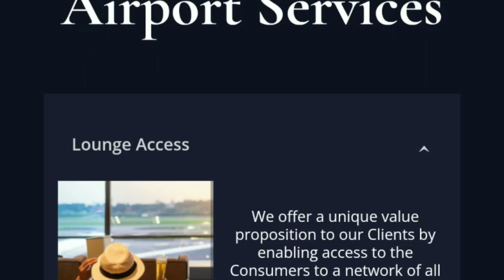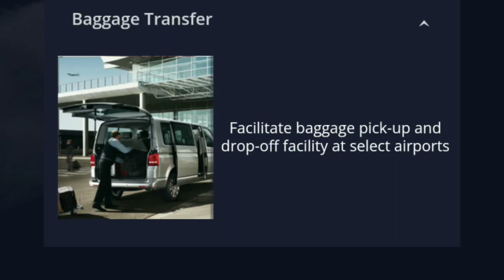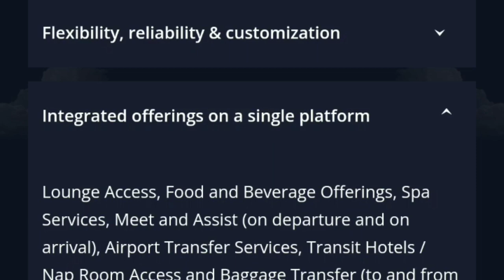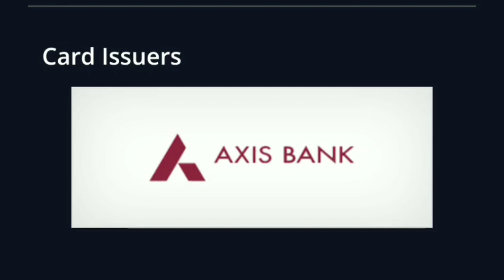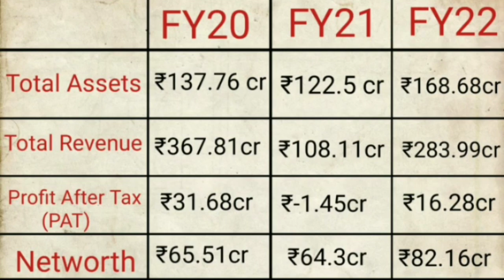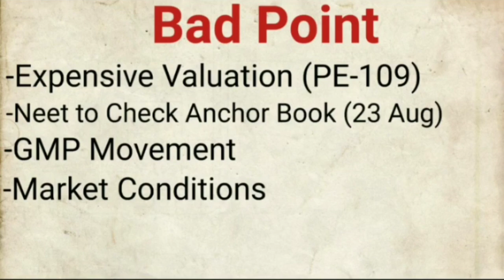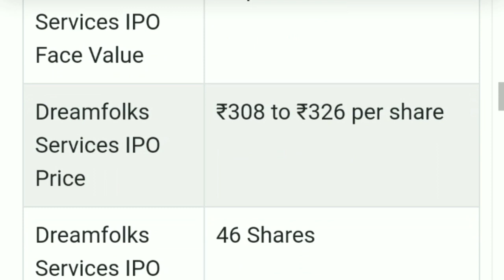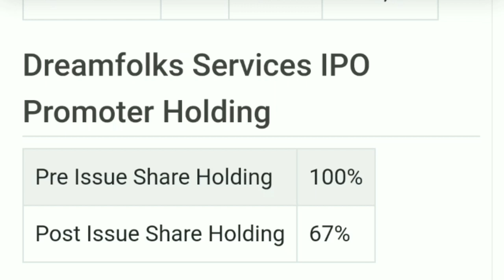Dreamfolk Services IPO | Dreamfolk Services IPO GMP | IPO GMP Today | Upcoming IPO in August 2022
My Favourite Book List :

📖 The Intelligent Investors (English)

📖 One Up on Wall Street
📖 The Dhandho Investors